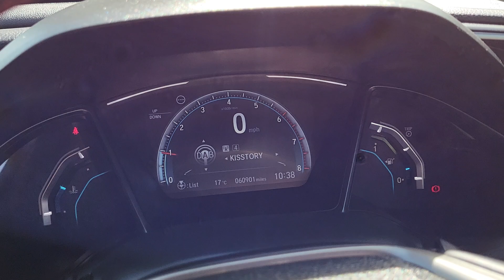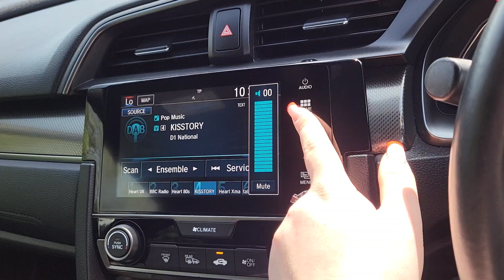Honda Civic 1.0 VTEC Turbo Sport Line 5dr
An Exterior and Interior Overview of our Honda Civic 1.0 VTEC Turbo Sport Line